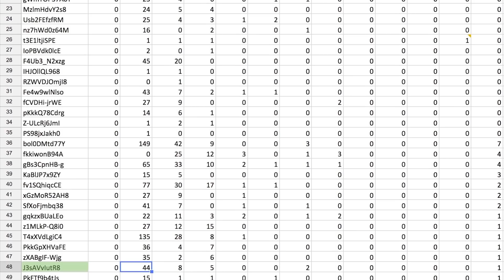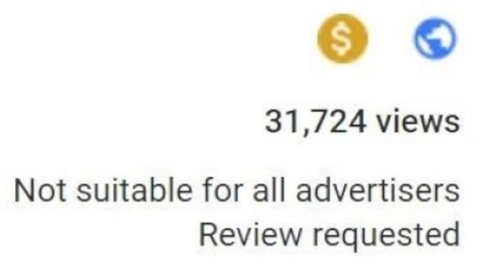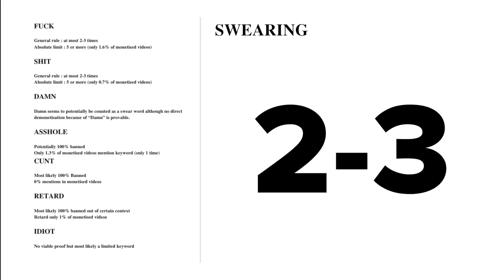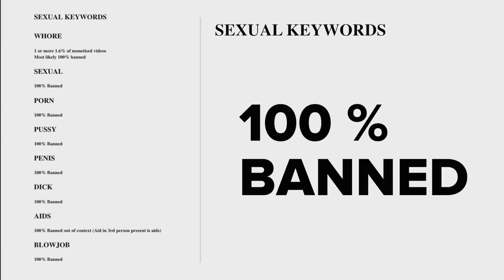An Analysis of Youtube's Demonetisation Bot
ULTRA PROJECT

Excel documents (google sheets)